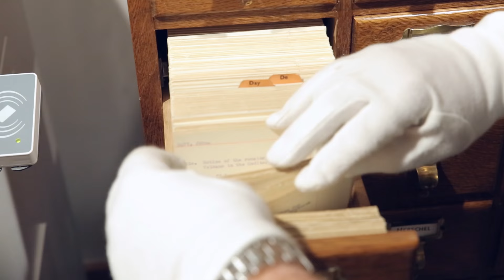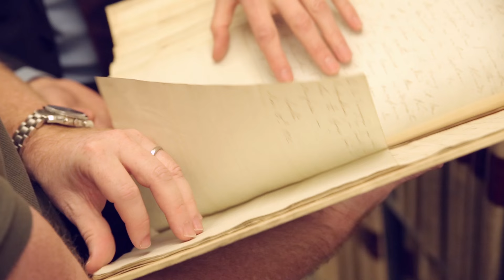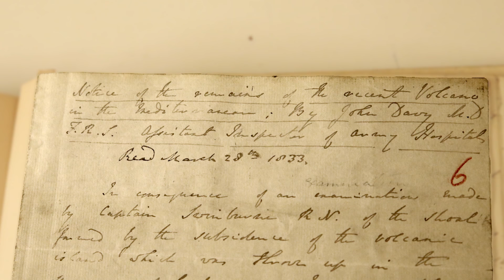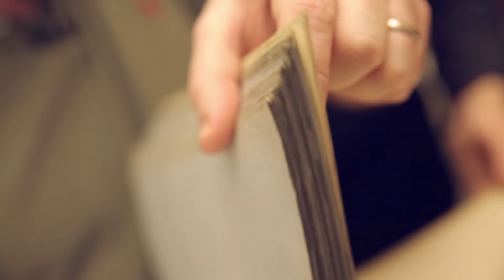White Gloves of Destiny (Random Researcher) - Objectivity 72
It's another White Gloves of Destiny in which Brady takes a lucky dip into the card catalogue at The Royal Society. What will he find this time?!